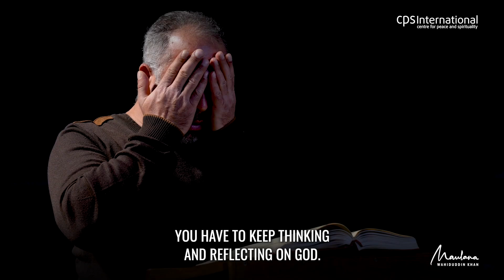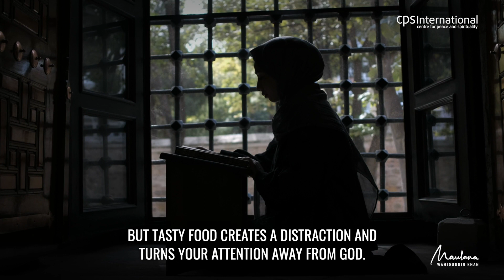Eating Simple Food is an Integral Part of Fasting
The purpose of fasting is to concentrate, remember God and read the Quran but eating tasty or delicious food creates distraction and kills the spirit of fasting. It is therefore important to lead a simple life during Ramadan and eat simple food.